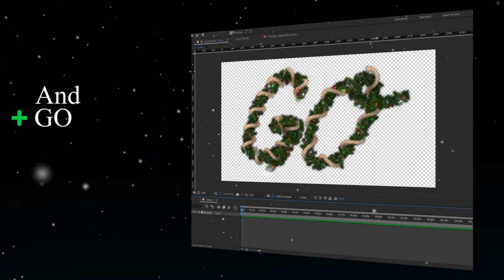Holiday Wreath Typeface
Holiday Wreath Typeface is a pack of letters, numbers, symbols and other extra elements like a Christmas wreath and a wreath transition. All elements are animated to build up the individual character out of pine tree branches, cones and Christmas lights all wrapped around with a tinsel and tightened to form a wreath. All elements are high quality, the project is a bit hardware demanding.